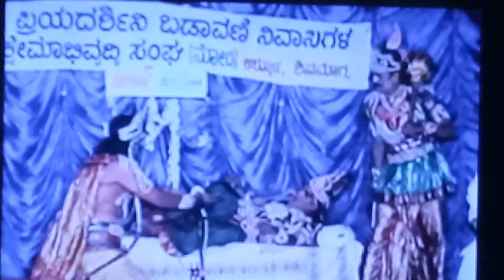ಕೃಷ್ಣ ಸಂಧಾನ ನಾಟಕದ ತುಣುಕು..2004